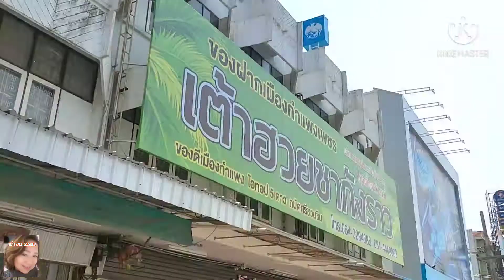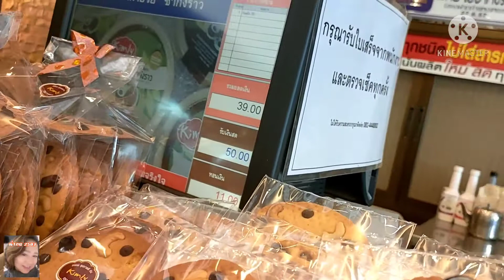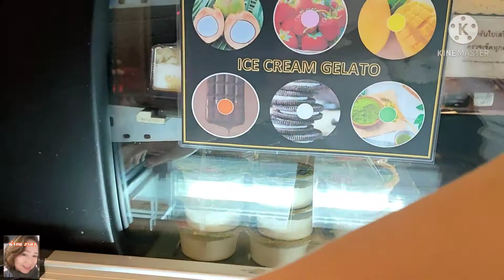จ.กำแพงเพชร#22/3/64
สวัสดีค่ะพี่จอยไปธุระ จ.กำแพงเพชรค่ะ มาชมบรรยากาศซื้อของฝากทานข้าวริมปิงกันค่ะ ขอบคุณที่รับชมค่ะ❤️